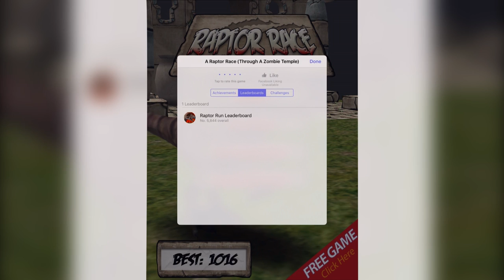Another Amazing Dinosaur App Game!! - Raptor Run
Not much to say about it at this point, I mean, you just have to watch it.